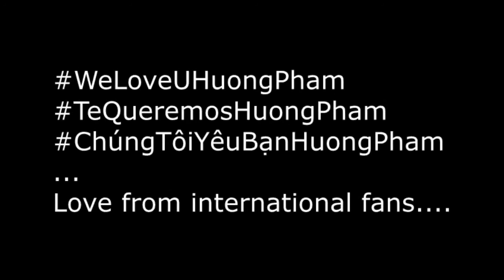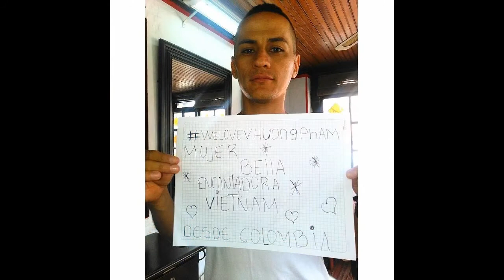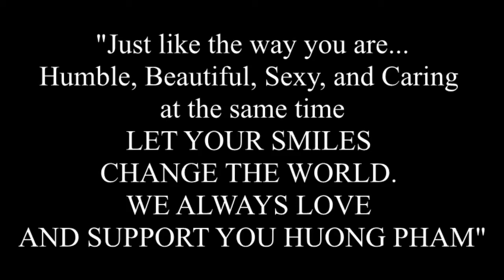WeLoveUHuongPham from International Fans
A special gift from international fans is just for you Huong Pham. We all love you!!!